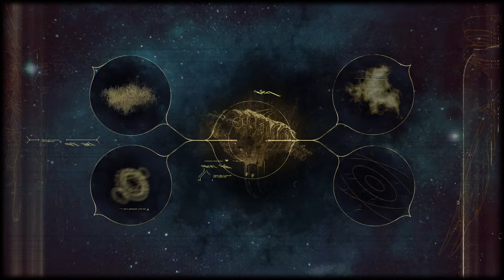Lloydy PLAYS the Second Dream and War Within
This is it.. Today we dive into the beginning of the main part of the Warframe story and I continue to improve my skills as I still got a lot to learn.
Hope to see you here and enjoy!

Reminder no uploads from the 13th until possibly the 15th or longer due to work on my house, will update if it goes longer than that.